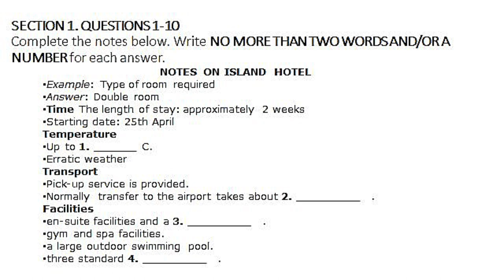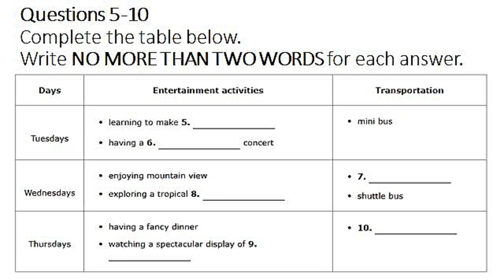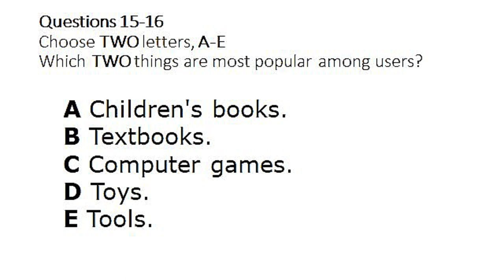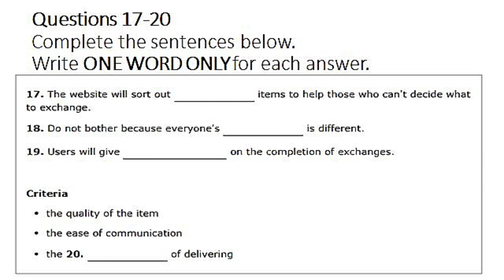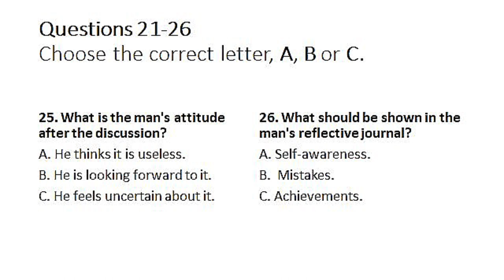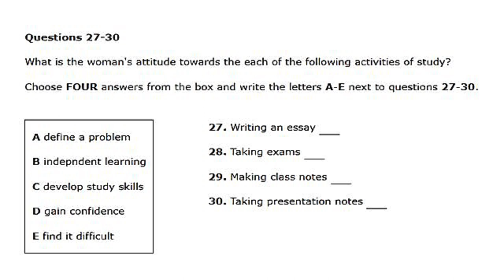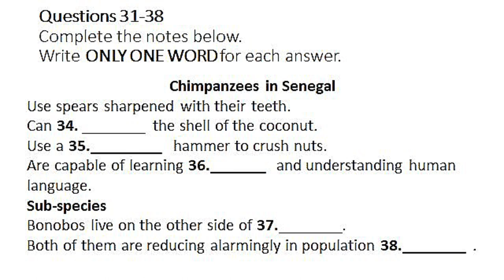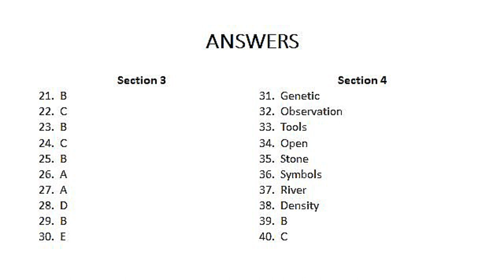IELTS Listening Test Practice 2-IELTS Exam-IELTS Preparation-IELTS Material-IELTS 9Bands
This IELTS listening practice video is designed to help individuals improve their listening skills for the IELTS exam. The video includes a variety of listening exercises, such as multiple choice questions, note-taking, and gap-filling activities, which are similar to the types of questions that will be on the actual exam.

The video features a range of accents and speakers to simulate real-life listening scenarios that test-takers may encounter during the exam. The exercises also cover different topics, such as academic lectures, interviews, and conversations, to provide a diverse range of listening material.

Throughout the video, there are pauses to allow viewers to answer the questions and check their answers. There is also a section at the end of the video that provides explanations and tips for improving listening skills.

This IELTS listening practice video is ideal for anyone preparing for the IELTS exam or for those who simply want to improve their listening skills in English.